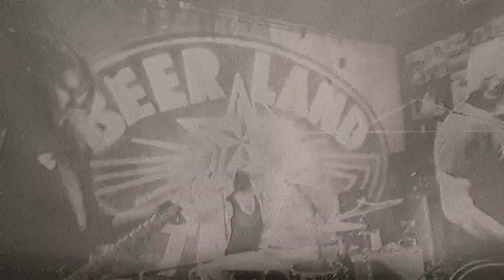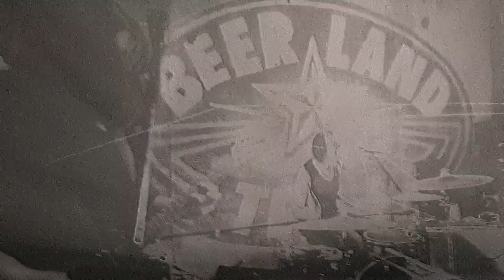April 29, 2017: Hex Dispensers - "Tentacles!"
Hex Dispensers playing "Tentacles!" @Beerland in Austin, Texas.